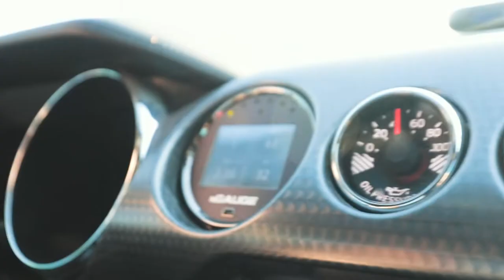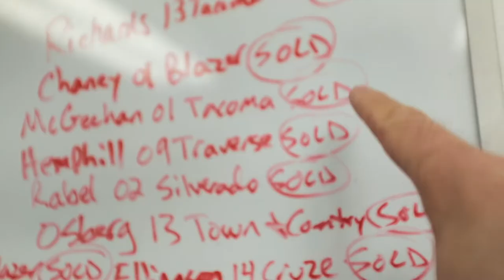2000 Toyota Pickup 4X4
We are off to pick up a hard-to-find vehicle in Forest Lake Minnesota at American Auto Sales. It's a rare little gem in the pickup truck world. They are so sought after and hard to come by. They are bombproof and run forever if taken care of properly.

Best Camera
Best All Around Lens
Best B-Roll Lens
Best Wide Angle Lens
Best Variable ND Filter
Best Light For YouTube
Best Diffuser For YouTube
Best Portable Mic
Best Portable Camera

REPORBONES
BONES714
The Bone Palace